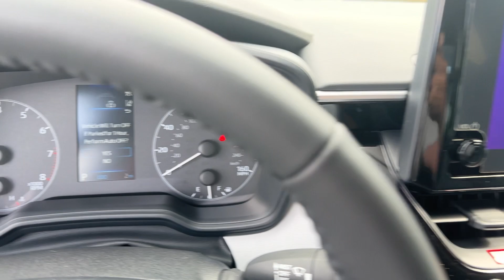2024 Toyota Corolla SE GA Marietta, Smyrna, Kennesaw, Roswell, Sandy Springs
New 2024 Toyota Corolla SE available at Marietta Toyota located in 750 Cobb Pkwy SE, Marietta, GA, 30060. Servicing the Marietta, Smyrna, Kennesaw, Roswell, Sandy Springs area.
Please mention the stock RP213228 when you contact the dealership for this vehicle.

This could be the car for you, the  2024  Toyota Corolla. Make your daily drive efficient and stylish in this well-equipped, affordable Corolla. Smooth and agile, its surprisingly spacious cabin spoils you with desirable infotainment features while its advanced safety tech infuses every journey with confidence.
 The following are some of this vehicles highlighted options: Apple Carplay®/Android Auto®, Pre-Collision System, Keyless Entry, Heated Mirrors, Satellite Radio, Back-Up Camera, Electronic Stability Control, Bluetooth® Connection, Aluminum Wheels, Alarm. Feel relaxed and comfortable when you're behind the wheel of this stylish Corolla. Treat yourself to a test drive today. Our staff will toss you the keys and give you an outstanding customer experience.